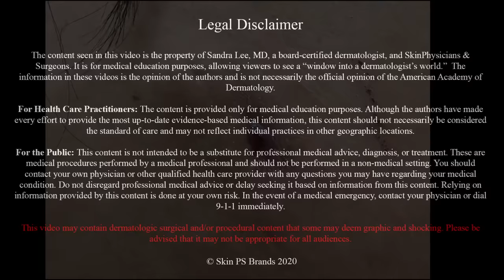Dr. Pimple Popper's Weekly Story: Abscess Waterfall, Chapter 4!